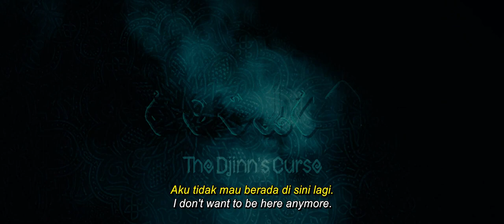The Djinn’s Curse (2023) | Trailer | Official New Movie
Cinema Asia yang sangat seru ini ceritanya perpindahan Win dan keluarganya ke Narathiwat, Thailand Selatan, setelah merasa diganggu oleh entitas supernatural. Tanpa menyadari, mencari perlindungan di daerah terpencil tersebut membawa mereka ke dalam ancaman yang lebih serius. Keluarga Win terus menerus mengalami gangguan mengerikan. Win, bersama istrinya dan kedua putrinya, Mina dan Lin, terjerumus ke dalam dunia penuh makhluk misterius dan jahat.